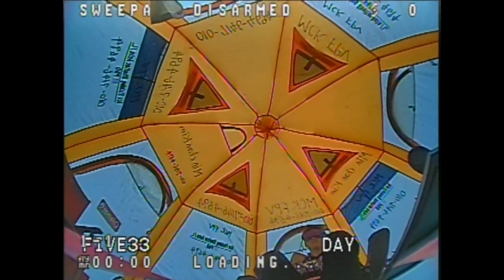NO MORE SCHOOL / TIME TO GRIND HARDER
-Five33 LightSwitch
-Five33 Foxeer Predator V5
-Five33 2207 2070KV Champions edition , ??
-Foxeer F722 V2 (20x20)
-Foxeer Reaper F4 Slim 60A esc
-Gemfan MCK 51466 V2
-Lumenier AXII antenna on quads , Five33 AXII
-Dogcom MCK 6S 1380mah
-Rush TinyTank VTX
-ImmersionRC Ghost Duo Hybrid V2 board
-ImmersionRC Ghost TX
-ImmersionRC Rapid fire
-ORQA V2 Goggle
-Radiomasters MCK Edition